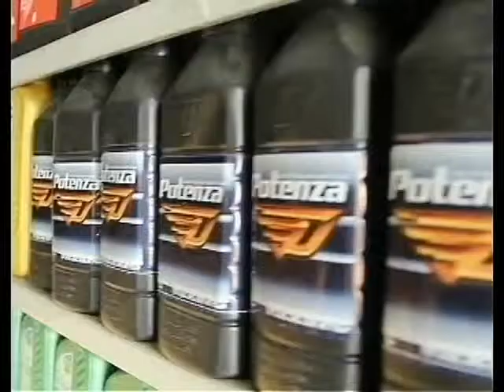Programa TV CAR 08 11 Sexta Feira